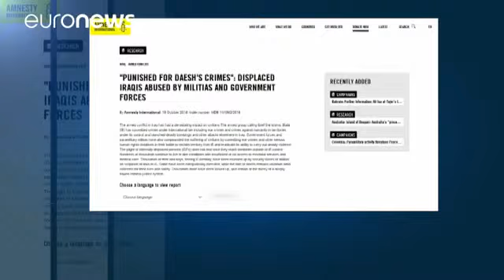Torture and executions Amnesty International warns of revenge attacks in Iraq